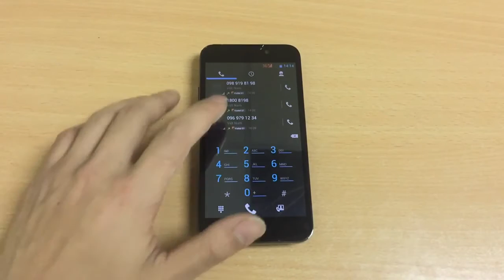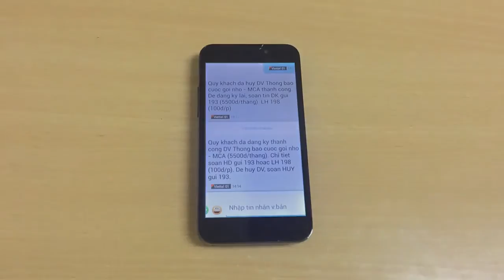Đăng ký dịch vụ Báo cuộc gọi nhỡ MCA qua tổng đài 18008198